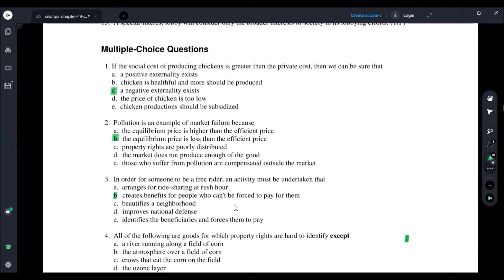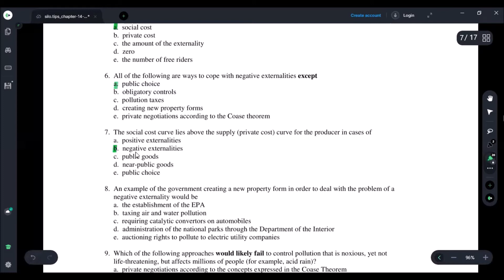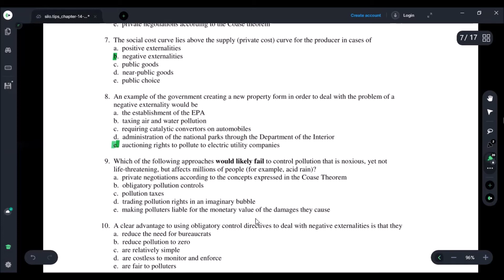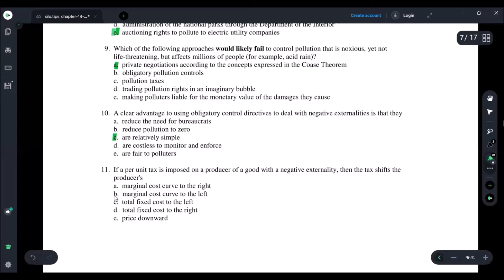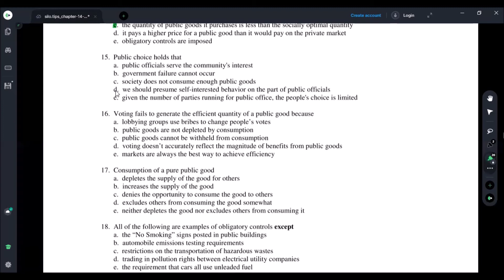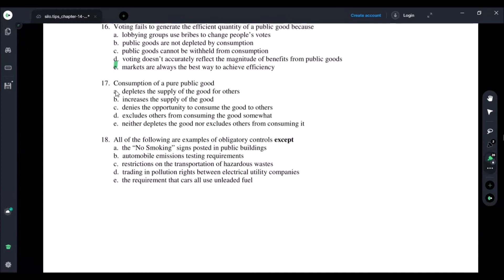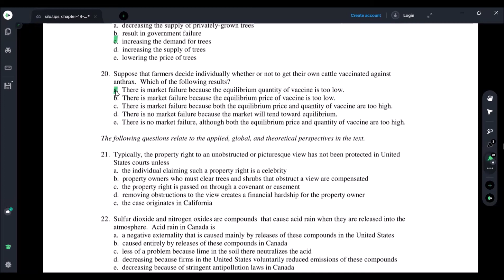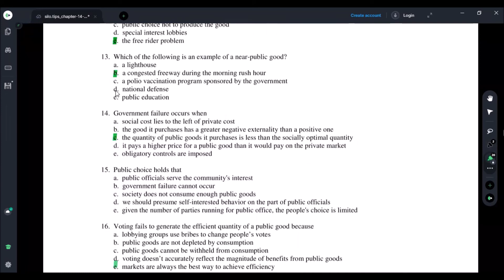Solution of MCQ's Public Sector Economics/Public Finance Bs Economics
This video contains the solution of MCQ of Public Sector economics